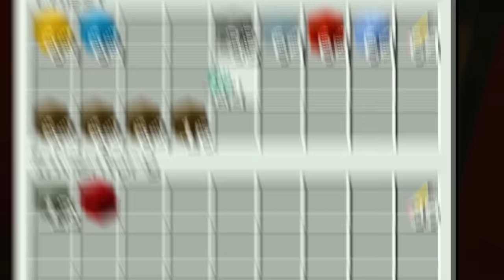True Story of MISS DELIGHT in Minecraft!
Today, Princess Hana learns the true, sad tragic backstory of Miss Delight! She wasn't always this way, she used to be a really nice teacher! But the other Miss Delight sisters had other plans for her...